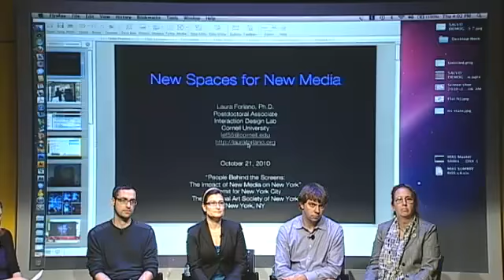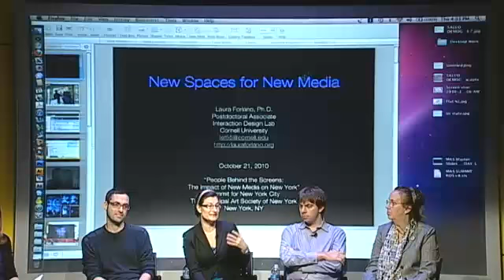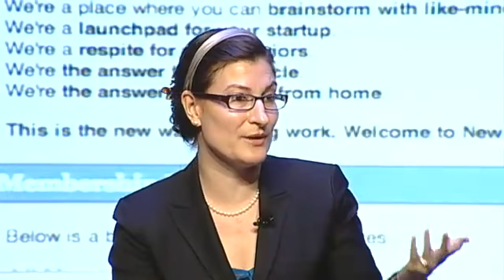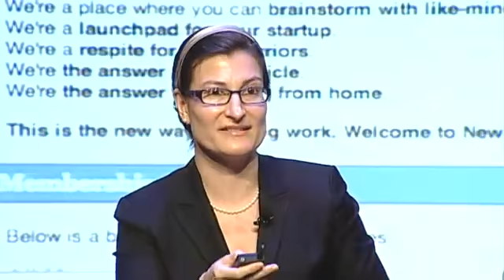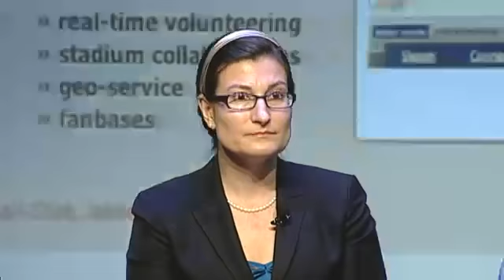Summit10 Day1 08 Behind Screens